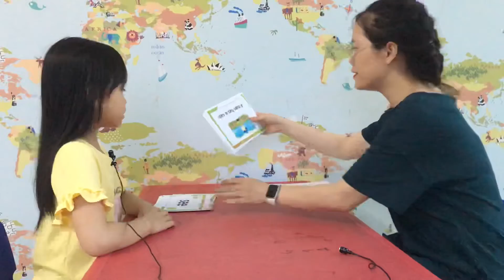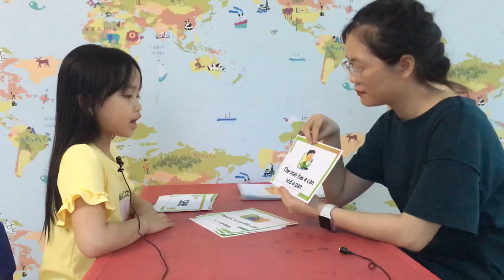Gia Hân - Phonics 2C1 - Speaking Test 04.2022